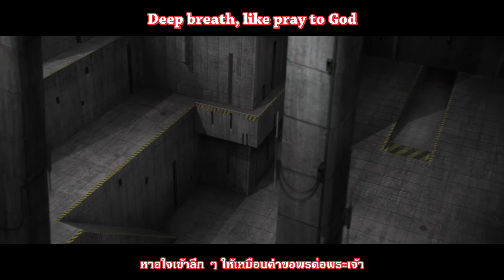【AMV】Anemone : Eureka Seven Hi Evolution - RINA - awake from the deep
Anime:  Anemone : Eureka Seven Hi Evolution
บรรยายโดย : บีรุซัง นักแปลฝึกหัด